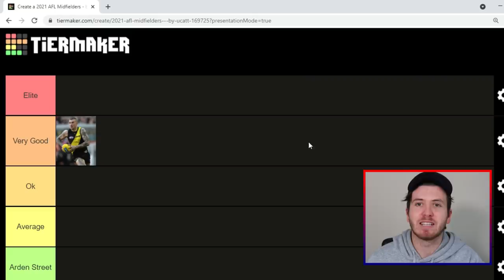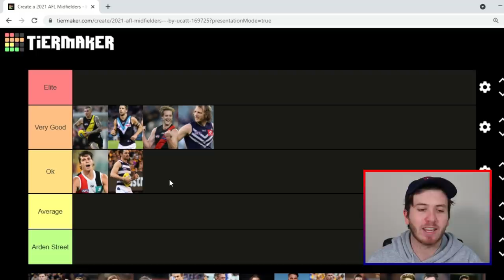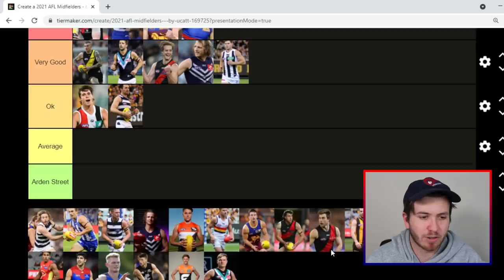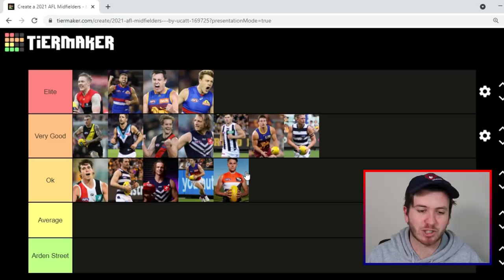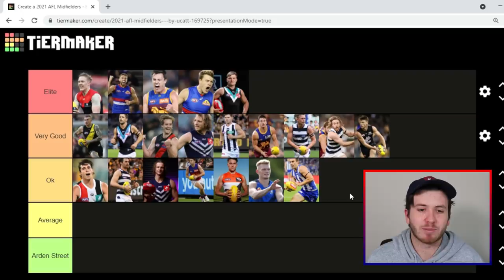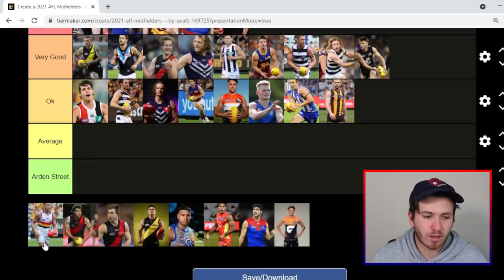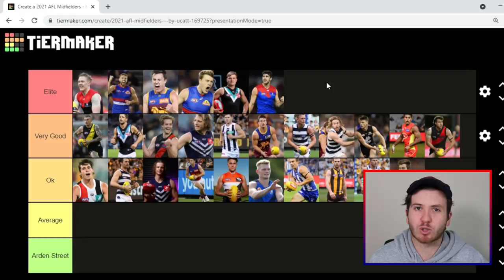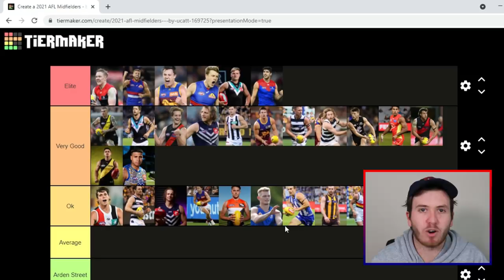RANKING AFL MIDFIELDERS (Tier Maker)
Ranked AFL Midfielders on there season so far!